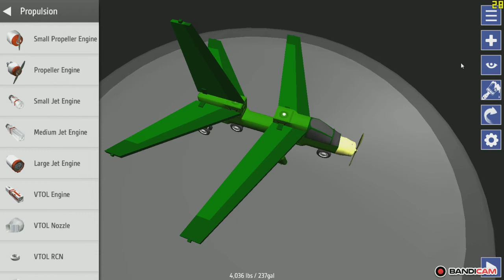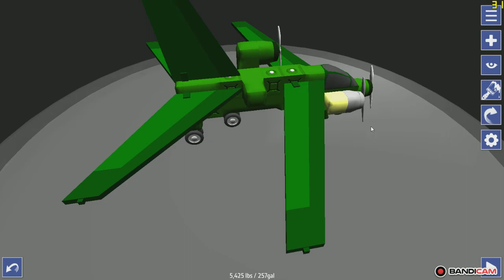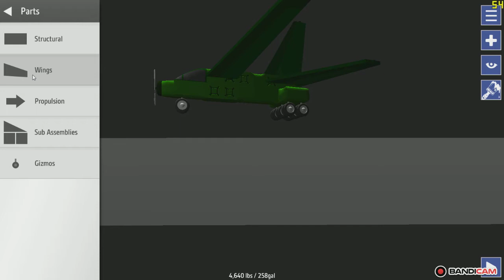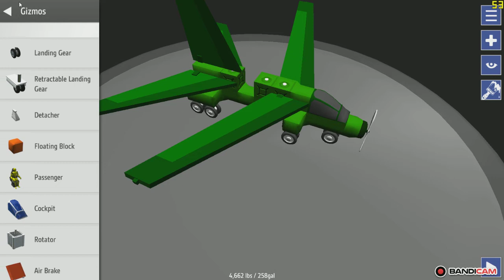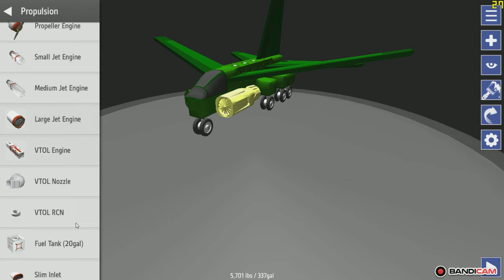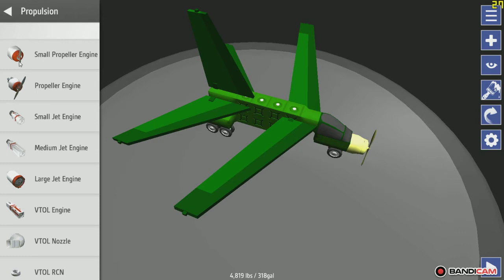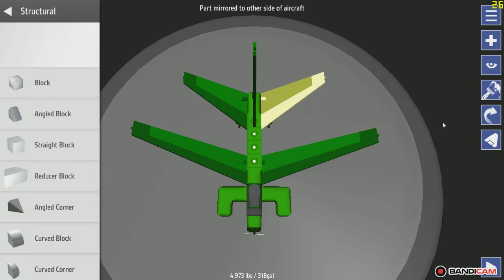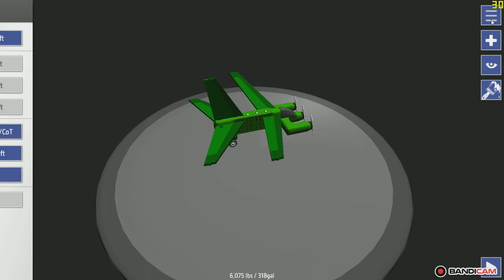simple planes. Flying an extremely unstable plane.